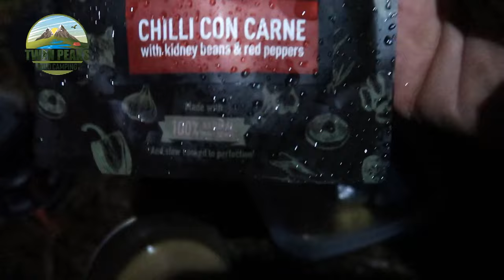Solo Wild Camp | Boxing Day | Brecon Beacons | Vango Nevis 200 | Backpacking | Wales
Hi Guys, Mark planned a last minute wild camp on the banks of the Talybont Reservoir i the Brecon Beacons but on closer inspection decided to change plans last minute as the water level was too high and there wasn't any where to pitch a tent, instead he headed up towards the Blaen Y Glyn Uchaf car park before parking up and taking a hike to higher ground before pitching on a fairly level pitch a lovely camp was had with some festive food as well.